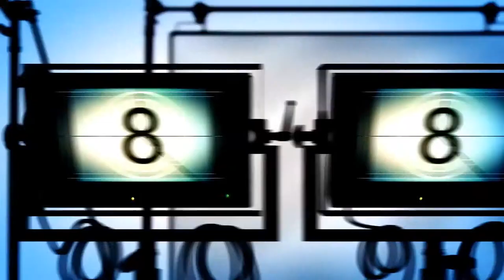Behind the Scenes with Rachel Potter Part 2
Join us as we go behind the scenes with performer Rachel Potter in Part two in Broadway Live: Unplugged with Jonathan Reid Gealt
Live from Joe's Pub at the Public theater in New York City. Join Rachel Potter (Addams Family, Evita, X-Factor), Zak Resnick (Mamma Mia) and Loren Allred (NBC's The Voice) for a magical night of original music by New York Musical Theater genius Jonathan Reid Gealt (Quiet, No Reason At All). We'll be broadcasting this World Premier of Broadway Live: Unplugged as a six-part series bringing live broadcasts of Broadway concerts directly to your PC's and Mobile devices across the world! Grab your ticket today and be part of the Magic!